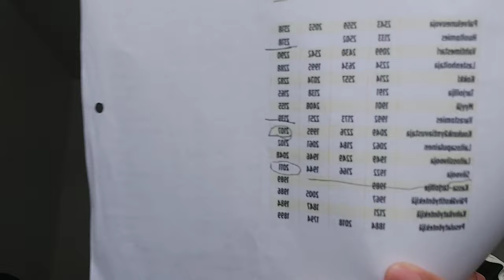How much do Cleaners earn in Finland?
Magkano nga ba sahod ang cleaner dito sa Finland, cleaner salary in Finland kagaya sa Airport cleaner at  mga factory cleaner at Hospital.
A person working as a Cleaner in Finland typically earns around 1,350 EUR per month. Salaries range from 700 EUR (lowest) to 2,060 EUR (highest). This is the average monthly salary including housing, transport, and other benefits. Cleaner salaries vary drastically based on experience, skills, gender, or location. FINLAND
CLEANER FACTORY
CLEANER SA HOSPITAL
CLEANER SA AIR PORT
MAGKANO KAYA ANG SAHOD